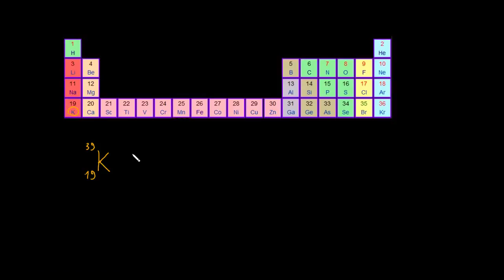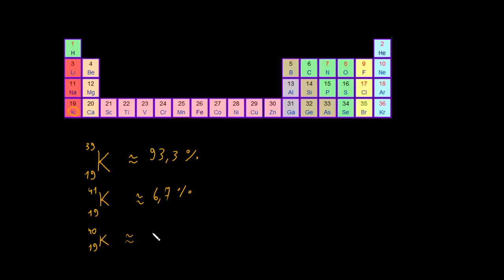კალიუმ-არგონის (K-Ar) დათარიღება